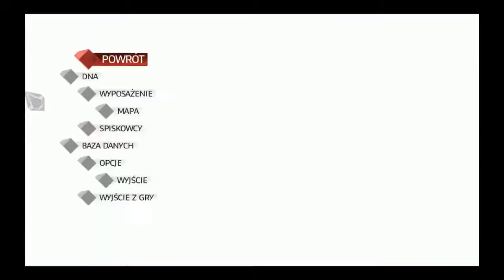assassin creed unity demo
Assassin's Creed Unity is undoubtedly an approaching historic activity-adventure open up world video game designed by Ubisoft Montreal and authored by Ubisoft. It really is set up to release on October 28, 2014 in The United States for Windows, PlayStation Xbox and 4 One. The video game will be the 7th significant installment in the Assassin's Creed sequence, and also the very first since 2013's Assassin's Creed Intravenous: Black color Flag. Establish within Paris around the eve of the French Innovation, the one-player tale comes after Arno Dorian and his other assassins inside their endeavours to expose the actual power right behind the Revolution.

What is all this about? It's this year's Assassin's Creed, Ubisoft's extremely successful franchise about males in hoods sneaking around and murdering folk in historical areas. This period it is actually Paris through the French Innovation so you are Arno Doran, combating for the independence of people. Or maybe he?

It will be pretty familiar to anyone who has played Assassin's Creed before, of course. Sailing from Black and III Flag will not be returning, with all the motion comprised inside the enormous recreation of Paris. The French Revolution was brought through the individuals. They endured collectively and faught the oppression. This year, as well as the primary amount of time in the Assassin's Creed® franchise, group with friends to address and damage the signs of oppression. The internet co-op method you've been waiting for!

Assassin's Creed Unity will hit the racks on October 28th for PS4, Xbox and PC One and today Ubisoft unveiled a sizable batch of graphics associated with the game.

We get a good glance at the container art for all those programs, with the particular/collector's editions and also at their items, which can be outlined at the bottom in the article.

We also learn that Napoleon and King Louis XVI will play a lively function within the narrative, therefore we find a peek on some of arno's weaponry, on the top of a lot more wonderful idea art work.

As an additional benefit there's another great review around the studios taking care of the video game.

Assassin's Creed Unity is placed in 18th century Paris through the French trend. The video game will likely be "filled with numerous quests," Ubisoft announced with the Microsoft E3 click convention today.

Ubisoft stated you will have the capacity to develop your very own brotherhood of assassins on the internet. A gameplay video clip for your headline was displayed away on the Microsoft convention that revealed several participants enjoying collectively concurrently.

Assassin's Creed: Unity is in improvement for Laptop or computer, Xbox A single and Sony playstation 4.

Ubisoft has hit one out of the park, as far as press conferences at E3 go. Managed by Aisha Tyler, players had been dealt with with an 60 minutes of profanity filled commentary, and also a laundry selection of amazing online games which promise to empty their wallets from the approaching months. Also showed off more than 7 minutes of single player footage, although one of those games, Assassin's Creed Unity, not only got a release date.

The entirety of Assassin's Creed Unity takes place in a adventure from the city of Paris. You perform as the assassin Arno, who's uncovering conspiracies within the a variety of warring factions inside the city at this tumultuous time. You'll swashbuckle, parkour and sneak your way across the metropolis, performing different duties the two straight associated with the history instead of.